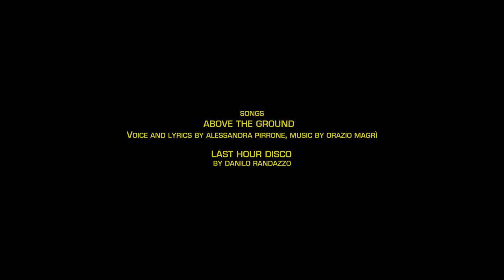Là dove c'è troppa luce | Short film | Official Trailer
(Where there is too much light) - 2018
Written and directed by Lorenzo Mannino
Produced by Centro Sperimentale di Cinematografia - Sede Lombardia
Synopsis:
This is a story of a meeting of two strangers at "Circle", a bad pub of Milan;
One, Nick, is a former photographer with a turbulent past, the other one, Francesca is an actress of commercials and would like to be a real actress, not only in the adverting industry.
Their meeting is however marked by an ugly "gaffe", which paradoxically will help them really trust each other.

This is a short film, but this also only the beginning of a story. The story of Nick, the photographer.
Coming soon!

Awards & Selections:
Winner for "Best cinematography" at Oniros film Awards of June 2018
Finalist for "1st time best director" at Oniros Film Awards of June 2018
Winner of "Best Cinematography" like "Best of the year" at Oniros Film Awards 2018
Winner of Best Director at "Global youth film festival Bangladesh 2018"
3rd Film of the Month at "The Monthly film festival - September 2018"
Best Cinematography at "The Monthly film festival - September 2018"
Official Selection - "Student FIlm Fest - Foggia Film Festival 2018"
Nomination for "Best Writer" at Queen Palm International FilmFest - October Edition 2018
Nomination for "Best Actor" at Queen Palm International FilmFest - October Edition 2018
Official Selection "Lift-Off Sessions Online - October 2018"
Official Selection " Prisma Rome Independent Film Awards" - 6th Monthly Edition 2018
Special Festival Mention at 7th Mumbai International Short Films 2018